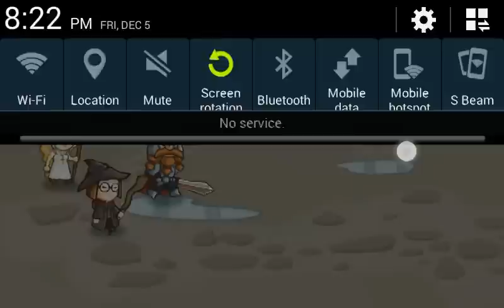Episode 1 Rpg Adventures- Pocket Heroes